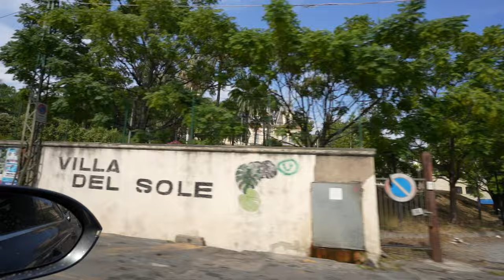DRIVING TO MONACO FOR LUNCH! | Monaco Yacht Show | VLOG 013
We are driving from Italy to Monaco for lunch! But first we had to take a covid test... which should be easy right...? We got surprised by a yacht show in Monaco!? And how many coffees can we fit in one vlog?

[ Europe Road Trip Part 10 ]